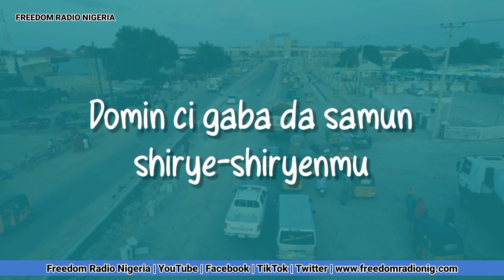Muna son Gawuna saboda zai ɗora ayyukan Kwankwaso, Shekarau da Ganduje - Comr. Ahmad Lawan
Mai bai wa Gwamnan Kano shawara kan ayyuka Comr. Ahmad Dauda Lawan ya ce, suna goyon bayan takarar Gawuna ne saboda yayi alƙawarin zai ɗora ayyukan da Gwamnatin Ganduje da Kwankwaso da ta Malam Shekarau ta yi.

Ya ce, kuma Gawunan zai kauce wa kura-kuran da Gwamnatocin baya suka yi, idan ya yi nasara.

Me zaku ce?